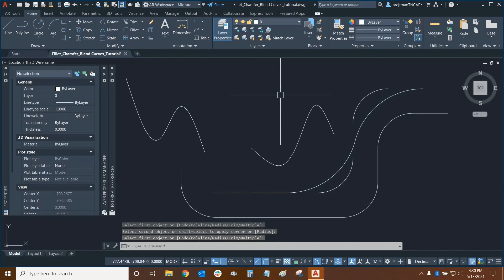Fillet, Chamfer, & Blend Curves with AutoCAD - Part 1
Join our AEC Technical Specialist Ariel Rejtman as he showcases fillet, chamfer, and blend curves with AutoCAD. This is part 1 of a short video series.